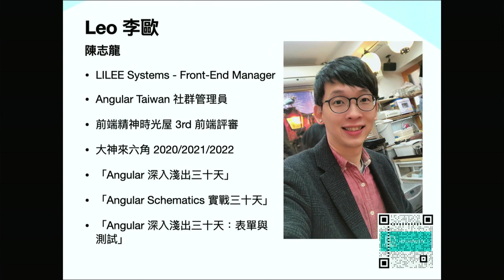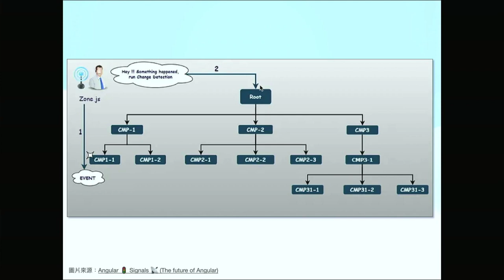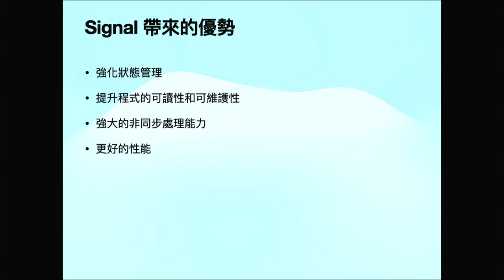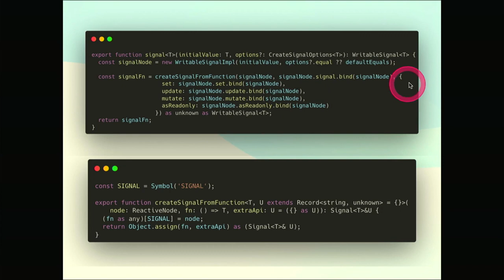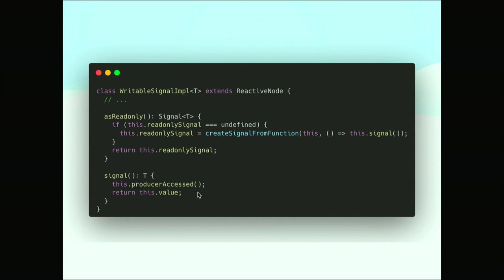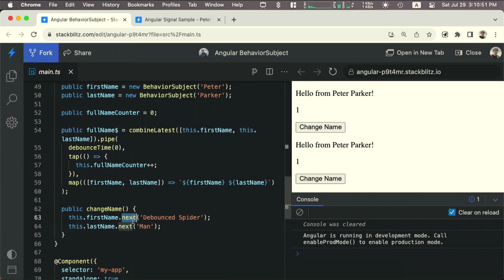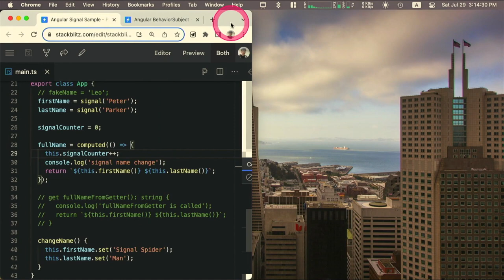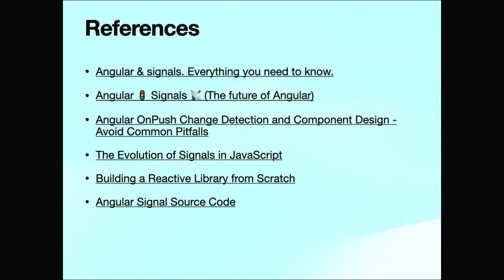Angular 原始碼探索之 Signal 篇